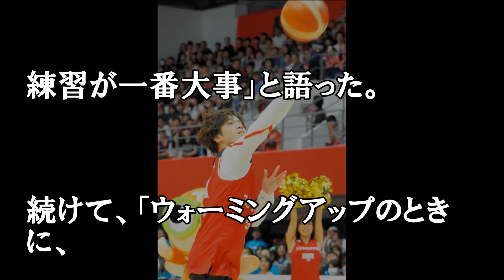宇野昌磨 バスケットボールに挑戦！！ShomaUno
宇野昌磨、バスケに挑戦　ゲストで登場、シュート決める
フィギュアスケートの平昌（ピョンチャン）五輪男子銀メダリストの宇野昌磨（トヨタ自動車）が６日、
アリーナ立川立飛（東京都立川市）であったバスケットボール・Ｂリーグ１部のアルバルク東京―京都ハンナリーズ戦にゲストとして登場した。
シュートに挑戦する企画では、３本のシュートを決めて大歓声を浴びた。